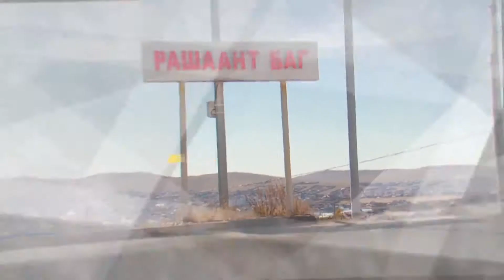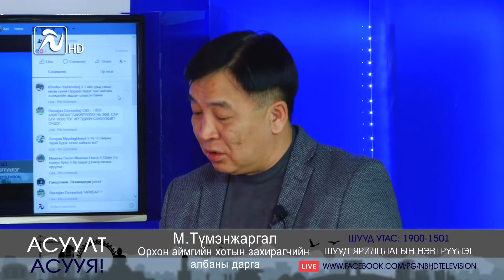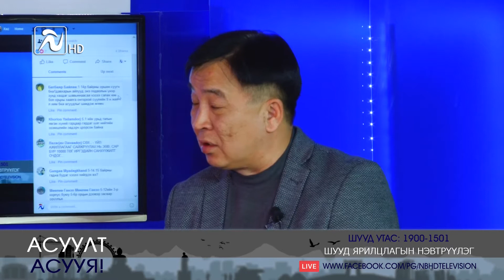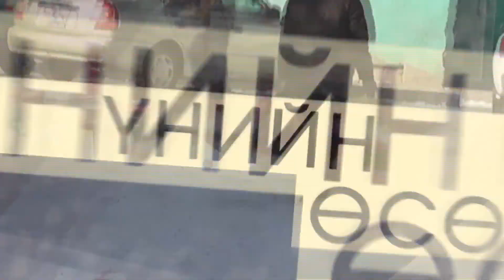"АСУУЛТ АСУУЯ" - М.ТҮМЭНЖАРГАЛ Орхон аймгийн хотын захирагчийн албаны дарга 2018-03-27